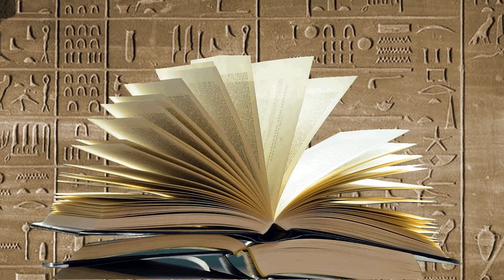🇪🇬 Le livre des morts chez les Égyptiens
🇪🇬 C'est quoi le Livre des Morts, chez les égyptiens ?
🔻 Plus d'infos 🔻 English subtitles 🔻 Subtítulos en español 🔻Sottotitoli in italiano 🔻 Deutsche Untertitel 🔻Legendas em português 🔻

♥ Pour les Égyptiens du 17e siècle avant Jésus Christ,  la mort n’est qu’une porte, et le défunt est actif et suit une série d’étapes pour se régénérer et prendre place parmi les dieux dans le cosmos étoilé.
Le Livre des Morts est un recueil de feuilles ou incantations, prières, et éloges des dieux.
Les avatars pour la vie éternelle sont indispensables, ce sont les 7 attributs que doit posséder l'Égyptien ancien.

De la Bibliothèque Youtube :
♬ Musique de Chris Haugen ♬
♬ Musique de Hovatoff ♬
♬ Musique de Francis Preve ♬